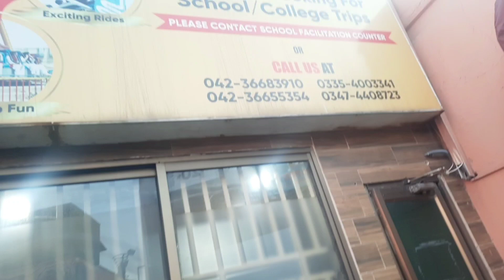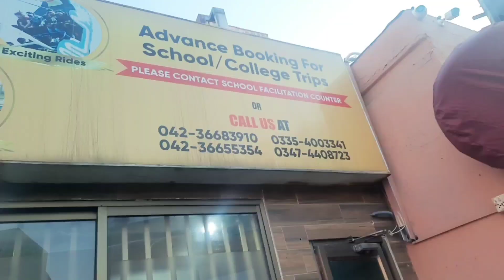Joyland park lahore | joyland amusement park lahore | joyland fortress stadium lahore vlog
2024 joyland video |Latest Joyland Amusement park lahore|  Joyland lahore Pakistan

joyland amusement park lahore || fortress stadium lahore.. life with mano joyland lahore joyland joyland amusement park lahore lahore joyland all rides lahore joyland dicovery joyland fortress stadium lahore vlog || tickets information || discovery train park lahore fortress shopping mall fortress lahore joyland discovery joyland lahore vlog sindbad lahore fortress joyland lahore flying carpet joyland crazy boat in joyland lahore parklahore lahore joyland rides.

joyland amusement park lahore | joyland lahore all rides |  joyland lahore vlog.

joyland lahore; joyland joyland amusement park lahore lahore joyland all rides..
joyland lahore all rides.
dangerous rides of joyland amusenent center in lahore😱  || lahore key joyland me khatharnak jhuly..

dangerous rides of joyland amusement center in lahore 😱 | lahore ke joyland park me khatharnak jhuly.

10 Beautiful places of Nathia gali |10 best places in Nathia gali | Nathia gali kpk pakistan